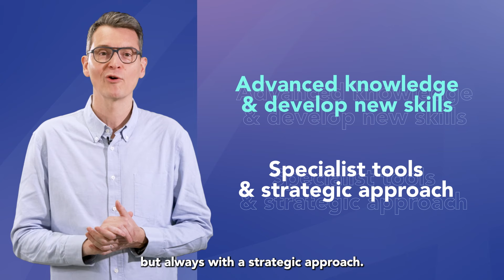Audencia MSc in Digital Marketing - Jean-Christophe PINEAU